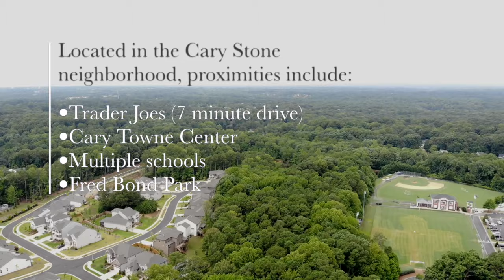The Cary Stone Townhouse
115 Virginia Pl Cary, NC